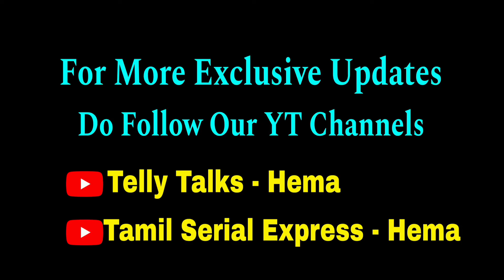ஒட்டு மொத்த ரசிகர்களும் எதிர்பார்த்த அந்த தருணம்💞